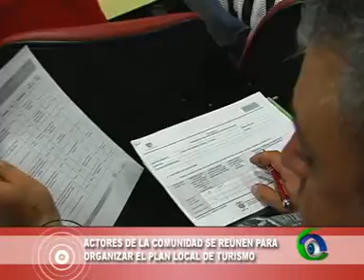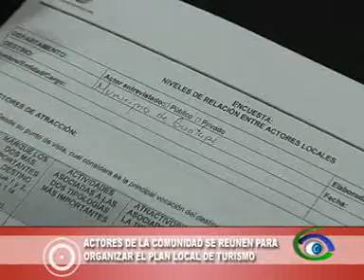NOTA PLAN LOCAL DE TURISMO